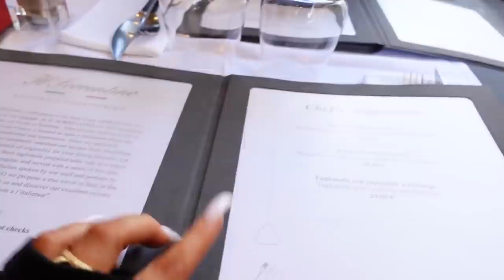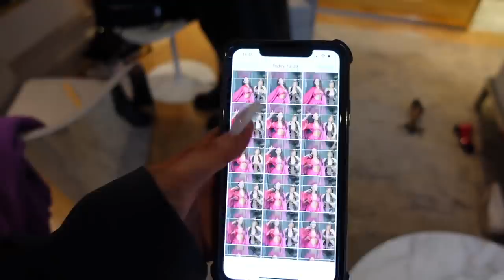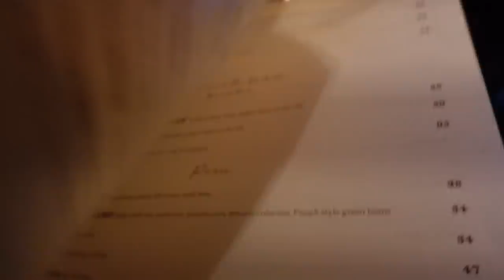COME ON A MINI TRIP TO PARIS WITH ME & HAN! | rach leary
COME ON A MINI TRIP TO PARIS WITH ME & HAN!

F.A.Q’s ~

camera equipment: CANON 80D + 18-135mm Lens